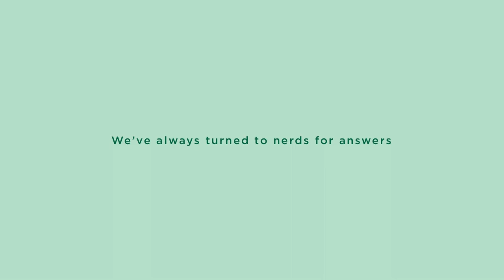UGC - NerdWallet - We Turn To The Nerds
What do we do when a global pandemic threatens our health and shuts our doors to the outside world and each other? "We Turn To The Nerds." GENUINE found the passionate nerds featured in NerdWallet's COVID response campaign; the teachers, local craftspeople, and essential workers who carry us forward even while we are forced to stand still.  To those nerds, we say "Thank you."

Want to get CastByGENUINE? Click on the link, fill out the survey and receive casting opportunities via email .